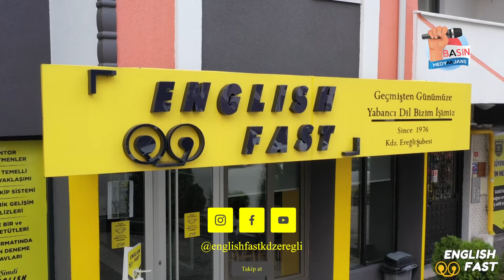NARKOTİK’TEN nefes kesen operasyon…